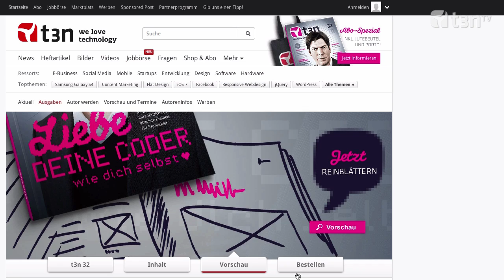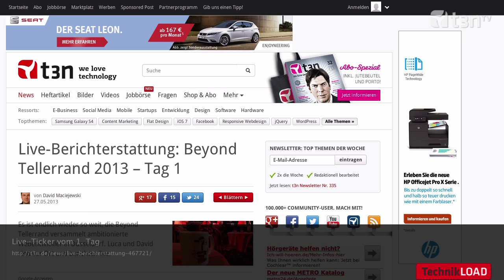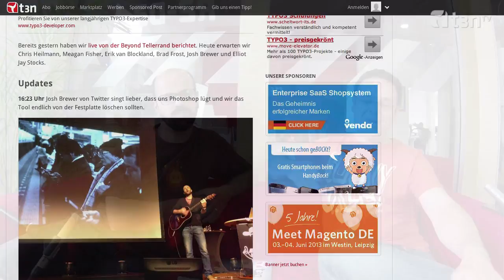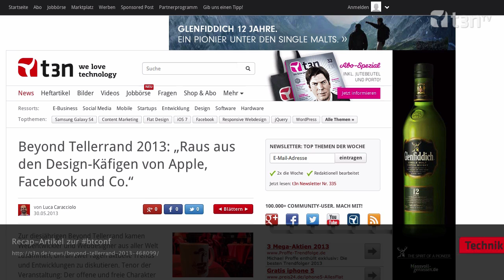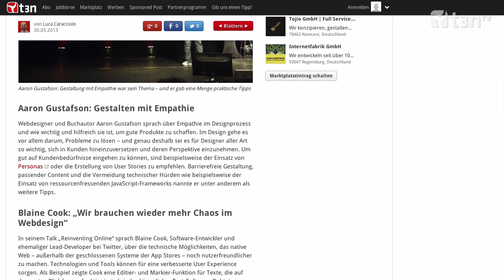Zu Besuch auf Deutschlands bester Webkonferenz „Beyond Tellerrand" [TechnikLOAD 122]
Die Großen aus der Web-Kreativszene treffen sich einmal im Jahre bei der Webkonferenz Beyond Tellerrand. Wir waren für euch vor Ort und haben jede Menge Themen mitgebracht.

Besuche für noch mehr News rund ums Web